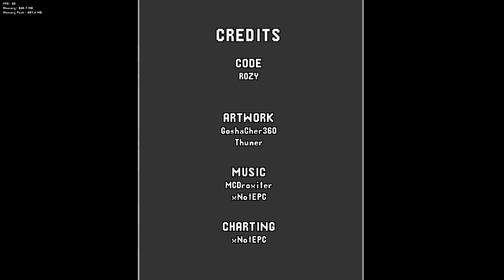Friday Night Funkin': Vs Sonic.Fun V1.5.5┃FNF MOD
Ik Ik , Sorry For The Delay Guys
We Had To Fix Some Bugs, Remake Songs And Actually Remake Everything
BUT...
Finally Here It Is FNF VS SONIC.FUN :p
Thanks For All Of Your Supports :D